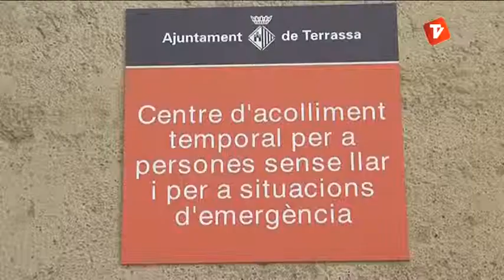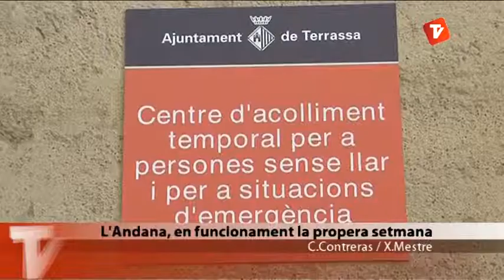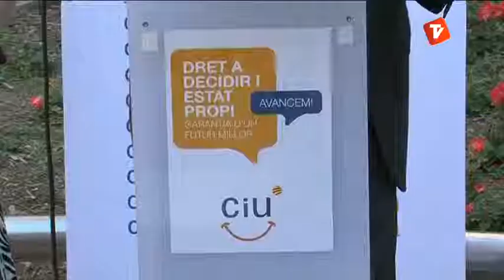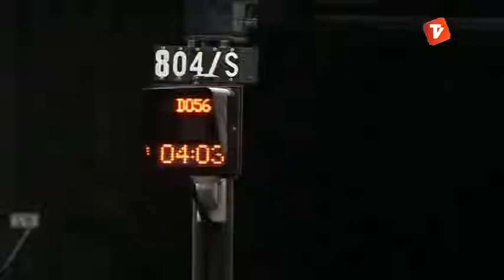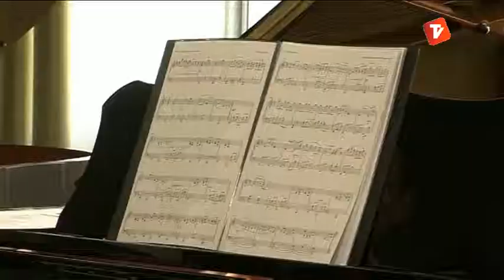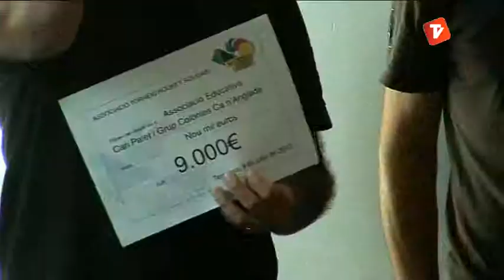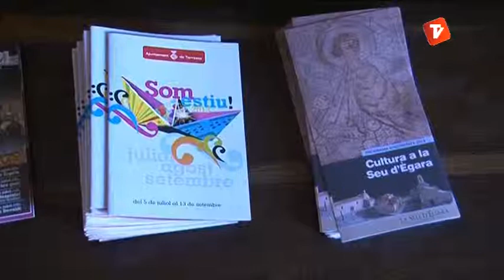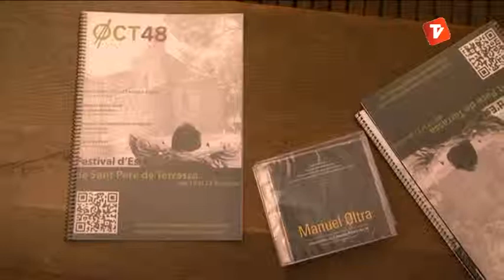Notícies Vespre 10-07-2013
Notícies vespre de Canal Terrassa Vallès d'aquest dimecres 10 de juliol de 2013, presentat per Òscar Pericas.